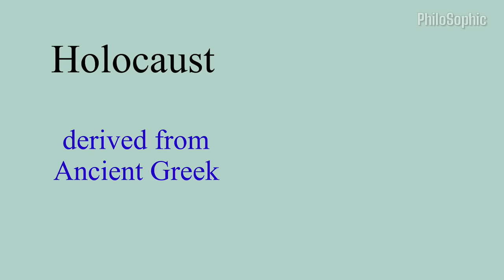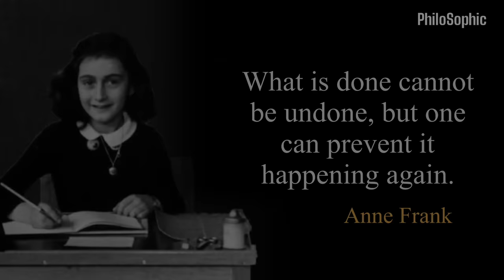Holocaust क्या था ? | History | PhiloSophic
In this video you will know the History of the Holocaust in hindi.